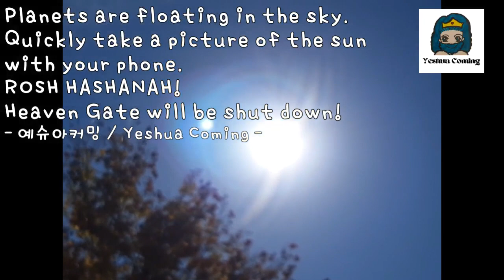Nov 13 2022 Planets are floating in the sky. ROSH HASHANAH! Heaven Gate will be shut down!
우주에서 찍힌 니비루, 행성들, 초대형 빨간색 행성, DISK 모양의 행성들
Nibiru, planets, super-massive red planet, DISK-shaped planets photographed from space

- 예슈아커밍 / Yeshua Coming -

오늘 우주에서 태양이 찍힌 사진들을 몇 장 발견했습니다. 그 동안에는 꿈으로 비젼으로 하나님께서 메세지를 주신 내용들을 FAA Weather Webcam의 사진들과 지구촌 여기 저기에서 보이는 태양의 사진들을 보면서, 추측만 해 왔을 뿐, 천체망원경이 없는지라, 우주를 눈으로 볼 수 도 없고, 증명 해 보일 수도 없고, 하나님 주신 메세지만, 전해 드렸습니다. 하나님은 2017년부터, 2018년, 2019년, 2020년, 2021년, 2022년, 2023년 지금도 계속해서 니비루(Nibiru)가 오고 있다. 붉은 색 행성, 하얀색 행성, 초대형 빨간색 행성, 왕초대형 매탈릭 색깔의 DISK 처럼 생긴 행성이 오고 있다고 비젼을 통해서만 보았을 뿐, 뭔가 의심은 가는데 정확하게 이것들이 뭔지 저도 전혀 알지 못했습니다. 오늘 몇개의 우주에서 태양이 찍힌 사진들을 보면서, 아주 확실하게 오고 있구나, 아주 때가 가깝구나, 알게 되었습니다. 하나님께서 보여 주신 비젼에 의하면, 니비루(Nibiru)와 행성들은 그 움직임이 아주 빠르다고 합니다. 너무 신기하고, 이 모든 일들을 이루시는 창조주 야훼, 성령님, 예슈아를 의지하고, 사랑하고, 믿고, 찬양과 경배를 올려드립니다. 사람들에게 전해 주세요. 아무것도 모르고, 이 세상의 거짓말 박스와 거짓말 앵무새와 거짓말 세상에서 살고 있는 사람들에게 창조주가 있으며, 그분의 이름은 야훼, 성령님, 예슈아이시며, 예슈아 하나님께서 아주 곧 오신다고, 천군 천사들 하얀 날개를 달고, 하얀 세마포 옷을 입은 천국 소속 천군천사들과 함께 아주 큰 영광으로 거룩한 하나님의 백성들을 대리러 아주 곧 오신다고 전해 주세요. 이렇게 대놓고 보여 주시는 것 보니, 시간이 정말 얼마 안 남았나 봅니다. 저는 그 휴거의 시간이 언제 인지 알지 못합니다. 그러나 아주 곧 인가 봅니다. 모두들 영적으로 바짝 긴장하고 깨어 있으세요. 끝까지 승리하시고, 예슈아 아주 곧 오십니다.오직 예슈아!

Today I found some pictures of the sun from space. In the meantime, I have only guessed about the contents of God's messages through dreams and visions by looking at the pictures of the FAA Weather Webcam and the pictures of the sun seen here and there around the world. There is no proof, and it is impossible to prove it, but it is a message given by God from 2017, 2018, 2019, 2020, 2021, 2022, 2023, Nibiru continues to come. I only saw through my vision that a red planet, a white planet, a super-large red planet, and a planet that looked like a super-large metallic DISK were coming, but I had no idea what exactly these were. Looking at the pictures of the sun from universes today, I realized that it is coming very definitely, and the time is very close. According to God's vision, Nibiru and the planets move very fast. It's so amazing, and I rely on, love, believe in, and praise and worship Yahweh, the Holy Spirit, and Yeshua, the Creators who accomplish all these things. Please tell people. Those who know nothing and live in this world of lie boxes and lie parrots and lies world. There is a Creator, His name is Yahweh, Holy Spirit, Yeshua, and Yeshua God is coming very soon with angels of Heaven with white wings and cloths. Please tell to the people that Yeshua is coming very soon to take the holy people of God with great glory along with the heavenly army of angels who belong to the kingdom of heaven dressed in white linen. Seeing the sun from the space openly show it like this, it seems that time is really running out. I do not know when the time of the rapture will be. But it seems very soon. Everyone, stay spiritually alert and awake. Victory to the end, Yeshua is coming very soon. Only Yeshua!